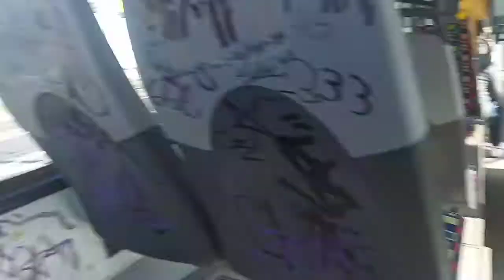Jízda trolejbusem škoda 30tr SOR Ev.č:180 na lince 108 v úseku Luna - Masarykova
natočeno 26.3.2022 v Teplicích